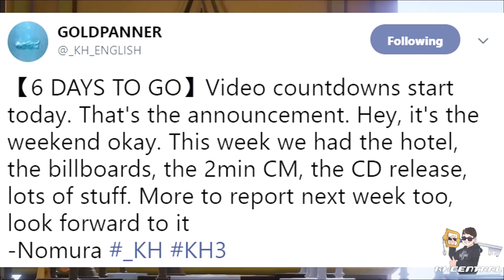Kingdom Hearts 3 - New Animated Videos For Countdown, New Screenshots and More!